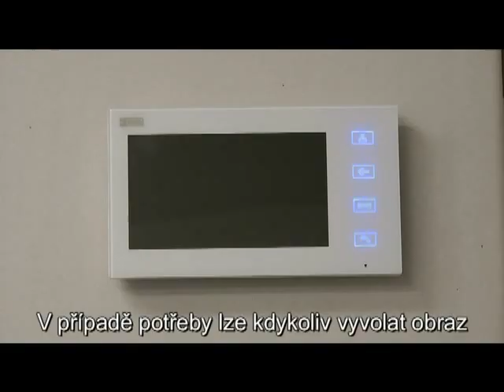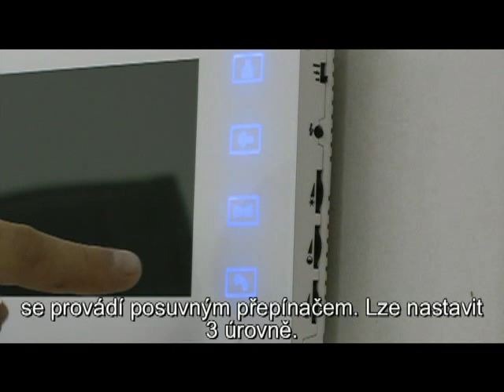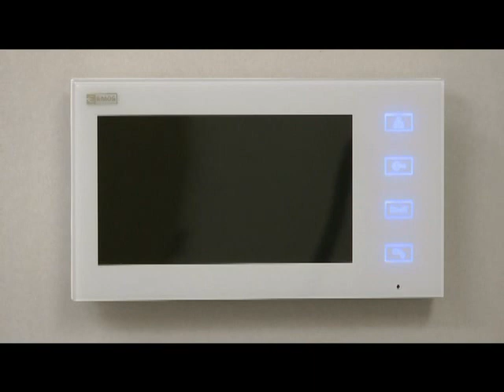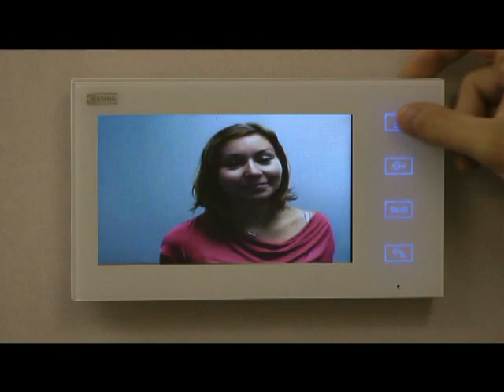Domácí videotelefon EMOS - jednoduchá instalace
Na videu je popsána montáž domácího videotelefonu H1011 značky EMOS. Instalace je velmi jednoduchá a princip zůstává stejný téměř u všech videotelefonů značky EMOS. Video s instalací videotelefonu naznačuje jednoduchost a může vám být nápomocné při vaší instalaci.

K instalaci sady videotelefonu se nejčastěji používá kabel SYKFY nebo UTP. Ve videu je použit kabel UTP. Kamerová jednotka se umísťuje ve výšce 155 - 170 cm od země. Kamerová jednotka má IR přísvit pro lepší viditelenost ve tmě a šeru. Samotný videotelefon se instaluje také do výšky 155 -170 cm.